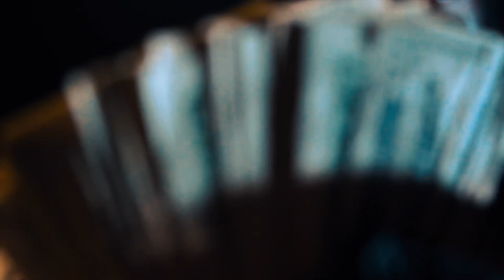FrontSkreetBooley x DB. Guaola- How You Feel(Official Music Video) 📸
Facebook: Frontskreetbooley, Guaola Maine, Rico Smooth